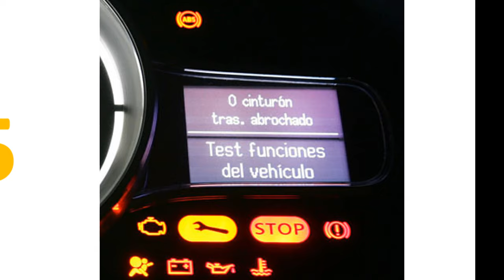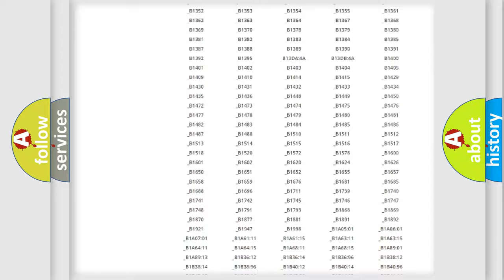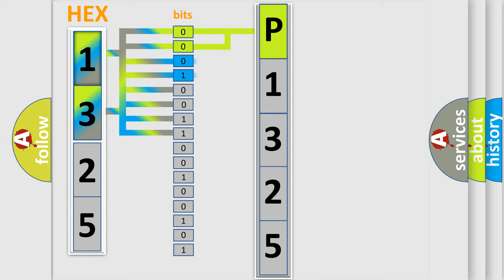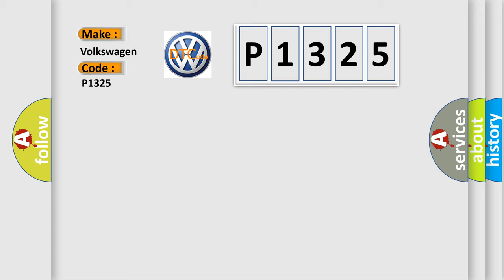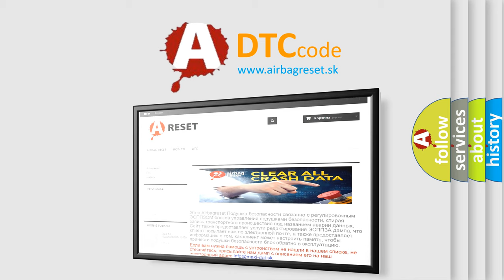DTC Volkswagen P1325 Short Explanation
Contents:
0:21 Basic DTC analysis according to OBD2 protocol standard.
1:48 Insight into programming
2:58 A diagnostically understandable description of the Diagnostic Trouble Code
3:05 Basic error definition

Make:
Volkswagen
Code:
P1325
Definition:
Drivers MPCS Unit Lost Communication with MICU (MICU Message)
Description:
Poor communication between the Drivers MPCS Unit and the MICU.(MICU malfunction) NOTE: If you are troubleshooting multiple DTCs,be sure to follow the instructions in B-CAN System Diagnosis Test Mode A.
Cause:
 Loose or poor connections between the drivers MPCS unit and the MICU “Open” or “Short” to ground Faulty MICU,replace the under-dash fuse or relay box Faulty Drivers MPCS unit